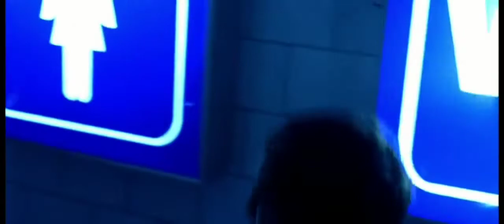High Tension 2003 Movie Explained In Hindi/Urdu | High Tension Haute Tension Summarised हिन्दी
High Tension 2003 Full Explained In Hindi
High Tension 2003 Summarised Hindi
Haute Tension Full Movie Explained
High Tension Serial Killer Movie

Plot: Marie and Alex are best friends on their way to stay at Alex's parents' house for the weekend to study. When they arrive, Alex gives Marie a tour of her house before they settle down for dinner. After dinner, Marie and Alex get ready to go to bed. As Alex sleeps, Marie lies on her bed listening to music and masturbating. Marie hears a doorbell ring and Alex's father Daniel wakes to answer it. The man at the door is a serial killer, who slashes Daniel's face with a straight razor. His head is pressed between two spindles of the staircase, and the killer shoves a bookcase towards his head, decapitating him. The noise awakens Alex's mother, who finds Daniel dead and is approached by the killer.

Marie, hearing the mother's screams, quickly arranges the guest room to make it appear that no one is staying there, and hides under her bed. The killer inspects Marie's room but does not find her. Marie creeps downstairs and finds Alex chained in her bedroom. Promising to find help, she sneaks into the parents' room to find a phone. After hearing loud thuds, she hides in the closet and through the slats of the door witnesses the killing of Alex's mother as her throat is brutally slashed with a razor.

Alex's younger brother Tom runs from the house to the cornfield, pursued by the killer. Marie returns to Alex, where she witnesses Tom's murder from a window. Marie promises to free Alex, but the killer is heard returning. Marie sneaks into the kitchen and takes a butcher knife. Alex is dragged into the killer's truck. Marie sneaks into the truck with the butcher knife and hides there with Alex. He locks them in and drives off.

When the killer stops at a gas station, Marie gives Alex the knife and sneaks into the gas station shop for help. When the killer comes into the shop, Marie hides and she witnesses the store clerk Jimmy being murdered with an axe. The killer returns to the truck and Marie calls the police, but hangs up in frustration when she's unable to tell them where she is. She takes the clerk's keys and uses his car to follow the killer down a deserted road. The killer notices Marie following him, and rams Marie's vehicle, pushing the car off the road where it wrecks. Exiting on foot, badly injured, Marie runs into the forest as the killer seeks her. Eventually, Marie bludgeons the killer with a fence post covered in barbed wire. As Marie inspects the body, he grabs at her throat, so Marie suffocates him with a plastic sheet and makes her way back to the truck. Alex seems terrified of Marie as she returns to the vehicle. As police investigate the gas station murders via the in-store videotape, the tape shows Marie murdering the store clerk. In retrospect, it is revealed that Marie is murderous, delusional, and in love with Alex and the real killer of Alex's family.

At the truck, Marie unties Alex. As soon as Alex is free, she threatens Marie with the knife and accuses her of butchering her family. Alex slashes Marie's face and stabs her in the stomach before running into the forest. Marie chases Alex with a concrete saw. Alex finds a road and flags down a car. As Alex is climbing into the car, Marie appears brandishing the concrete saw and disembowels the driver. A stray piece of glass slices Alex's Achilles tendon. Alex takes a crowbar from the car's toolbox and crawls along the road. Marie forces Alex to tell her that she loves her, and she kisses her. While engaged in the kiss, Alex plunges the crowbar into Marie's upper-chest as Marie proclaims she'll never let anyone come between them.

Some time later, Marie is in a psychiatric hospital room, with Alex watching her through a one-way mirror. Marie grins and reaches for Alex, evidently aware that she is behind it.